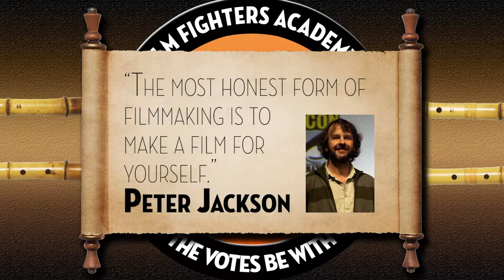What Does it Mean to be Truthful to Your Film?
You hear this word thrown around a lot by story tellers. Truth. What does it mean?

Telling the truth in a story doesn’t mean being factual or trying to emulate reality. Movies are more like dreams than reality. We want to see and experience things that don’t happen to us in our day to day lives, and nothing does that better than a good movie.

So, how do you tell the truth when you are telling a story about, let’s go back to our original example, a dinosaur? Telling the truth is about being honest with yourself and being true to your story above all else. It’s about having the courage to make the film you want to make, not the one you think other people will approve of.

Peter Jackson puts it best, “The most honest form of filmmaking is to make a film for yourself.”

Don’t change a line of dialogue or the violence you want to depict because you don’t think you parents or friends would approve. As you are writing your story, ask yourself what you really want to see happen or how this character would really act in a situation.

As Tarantino put it, “A writer should have this little voice inside of you saying, Tell the truth. Reveal a few secrets here.”

Too often people write movies while worrying about how they will be judged if they make their characters do something offensive or strange, even though they know in their hearts this is how they would react.

YouTube.com/MattRomary
FilmFights.com
影院兵